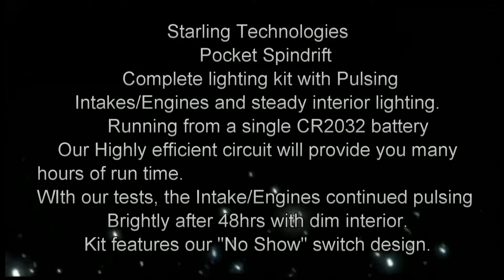Pocket Spindrift Complete Light kit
Starling Technologies is Proud to Introduce to you our Lighting kit
for the Moebius Pocket Spindrift.
Our highly efficient Light kit features pulsing Intake,
as seen in the show, engine and interior lighting, all running off a singleCR2032 or CR2025 button cell battery. Runs for many, many hours. Very easy to install.
Using photo-etch by ParaGrafix will open the grills more to let out even more light.